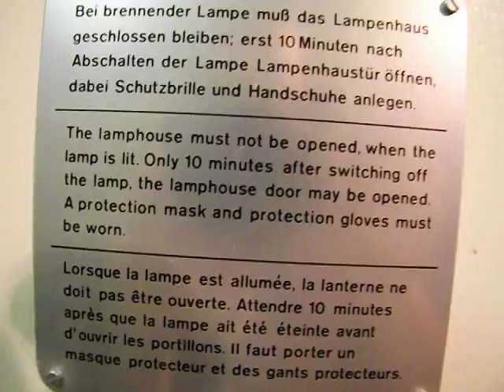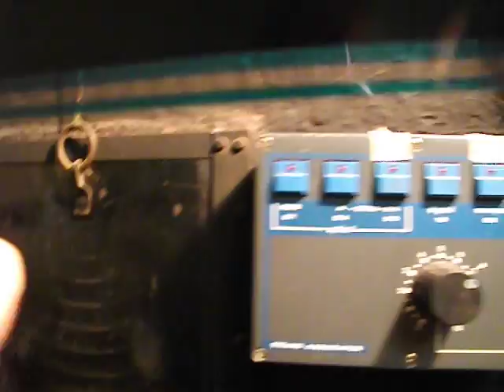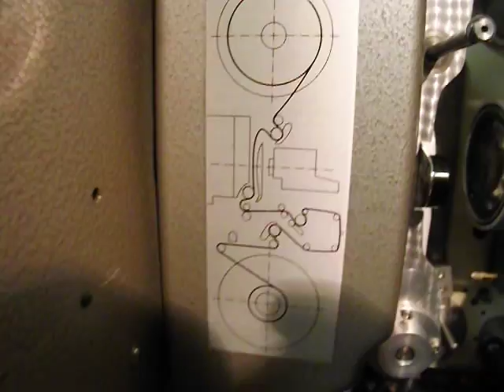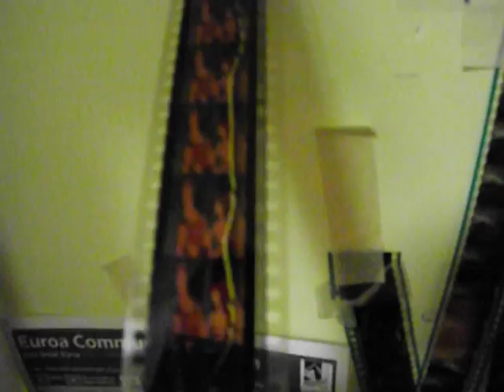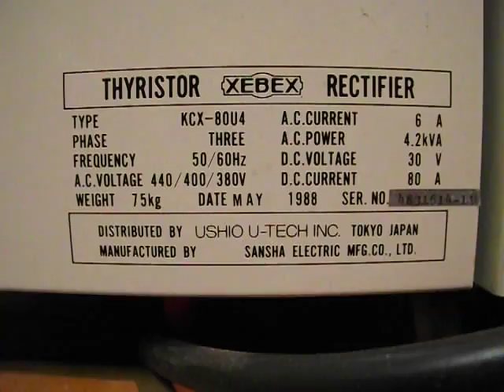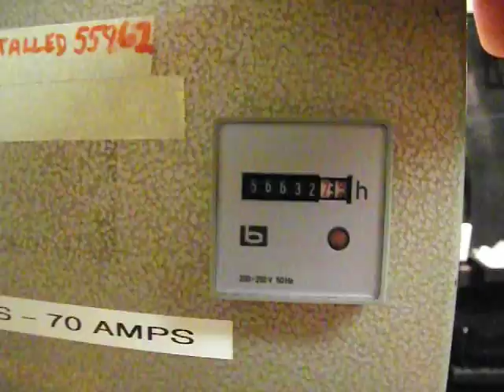kinoton FP30D more detailed explaination & view of the projector itself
as per the title: if you love cinema projection equipment this vid will show and explain the working parts of the projector (film tract). i can go into as much detail as you want: if you want to know something i have not covered, please ask and i will do a vid on it. if you want to know more about the intermittent sprocket drive on the projector; (i didn't read the information but the pictures are pretty much all you need to know) our projector is a direct motor drive intermittent sprocket movement, the older model(the FP30) used a toothed belt which is quite noisy compared to the FP30D